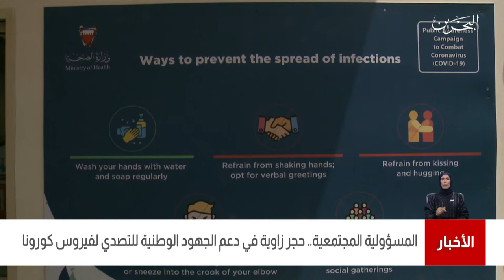البحرين مركز الأخبار : المسؤولية المجتمعية حجر زاوية في دعم الجهود الوطنية للتصدي لفيروس كورونا